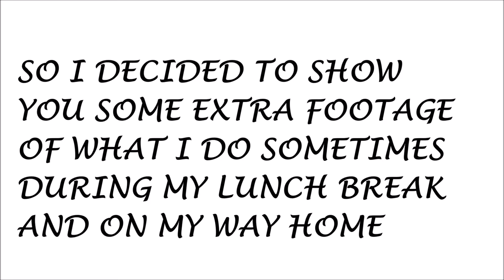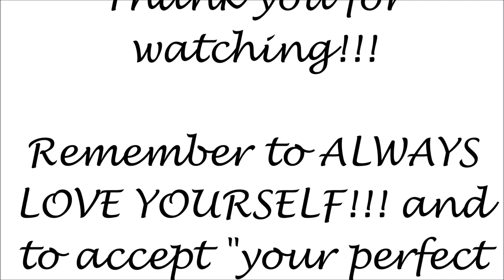WHAT I WORE TO WORK THIS WEEK/Haute Style&HairXpektations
As promised, I am sharing another video which shows my outfits worn  for the last three days and some extra footage of me out and about.